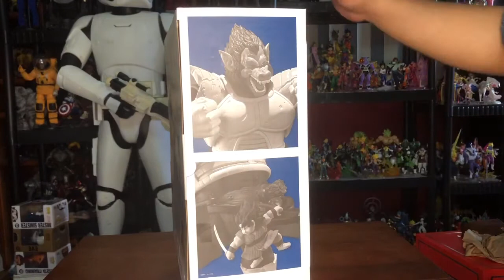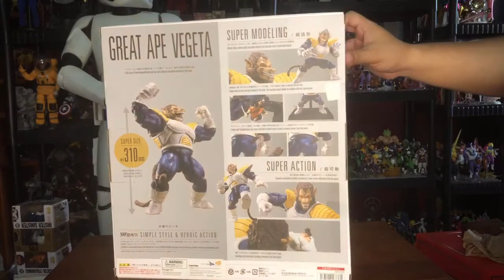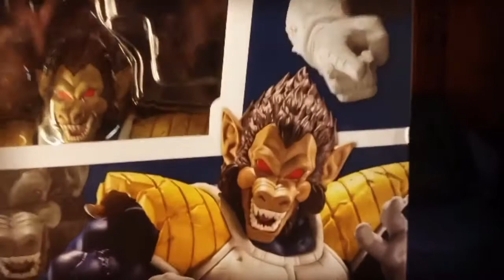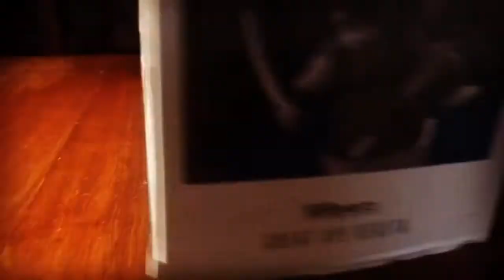Revisión Great Ape Vegeta S.H.Figuarts.*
En esta ocasión revisaremos una figura queTamashii Nations nos presenta la S.H.Figuarts de Ozaru Vegeta. Una figura articulada cuya cantidad y calidad de puntos de articulación nos permitirá ponerle a Ozaru Vegeta cualquier pose que queramos. Nos permite ponerle el ojo derecho dañado, ponerle con la cola cortada por Yajirobe gracias a una figura de este que nos incluye e incluso podemos poner a Ozaru Vegeta con Son Goku entre sus manos todo tal cual lo vimos en el anime de Dragón Ball Z estamos seguros que esta revisión te va dejar con la boca abierta.

Grupo de facebook: Toys Gallery News